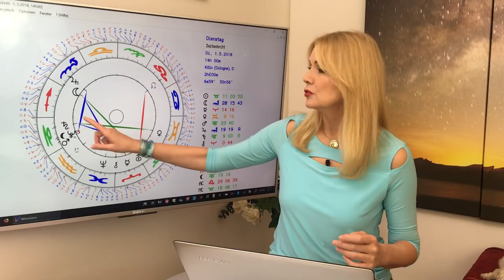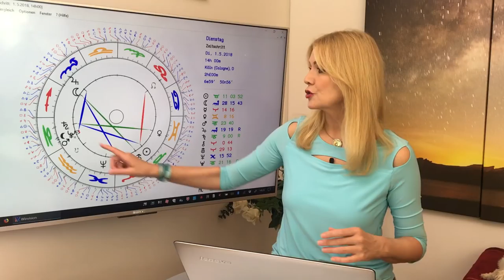Horoskop Sternzeichen Steinbock: Liebe und Leben im Mai 2018